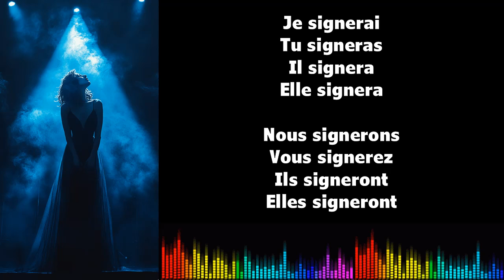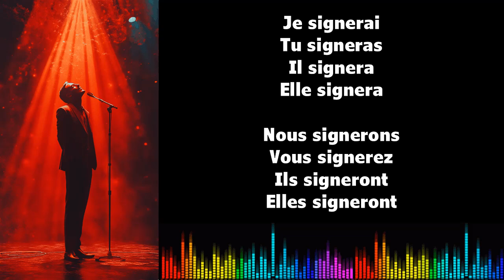♫ 通过音乐学习法语 ♫ I SIGNER I Futur Simple